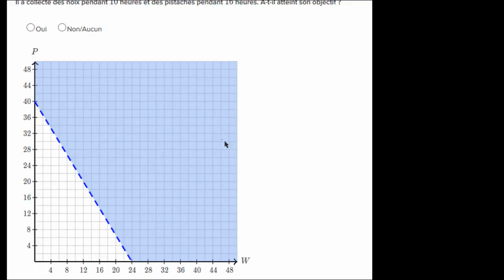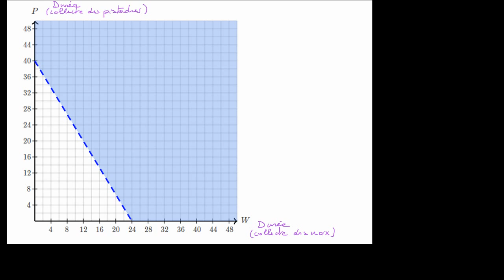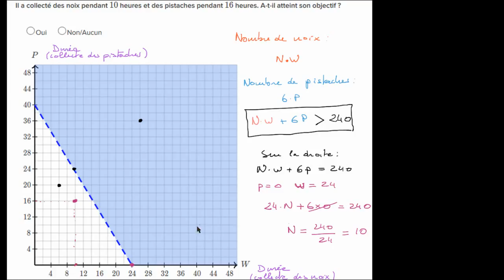Utiliser la solution graphique d'une inéquation à deux variables pour résoudre un problème